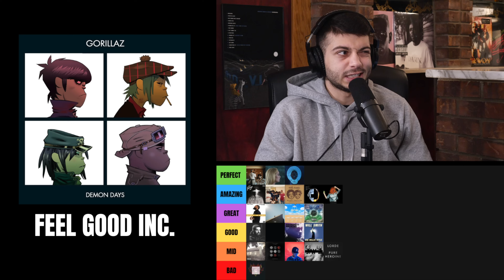Grammy Winning Songs Tier List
In this new episode, we used our original tier list to rank Grammy winning songs. We included songs such as Family Ties by Baby Keem, Get Lucky by Daft Punk, Redbone by Childish Gambino & more. What’s the best and worst Grammy winning song?

Timecodes:
0:00 Intro
0:55 a lot by 21 Savage & J. Cole
2:00 family ties by Kendrick Lamar & Baby Keem
2:59 God’s Plan by Drake
4:21 The Heart Part 5 by Kendrick Lamar
5:19 Leave The Door Open by Silk Sonic
6:32 Jail by Kanye West & JAY-Z
8:16 Easy On Me by Adele
10:19 Racks In The Middle by Nipsey Hussle
11:25 Redbone by Childish Gambino
12:54 Best Part by Daniel Caesar
13:54 Get Lucky by Daft Punk
15:45 The Monster by Eminem & Rihanna
17:29 Stressed Out Twenty One Pilots
18:04 No Problem by Chance The Rapper
19:15 Don’t Let Me Down by The Chainsmokers
20:52 There Goes My Baby by Usher
21:02 Holy Grail by JAY-Z
21:59 Royals by Lorde
22:58 Ain’t It Fun by Paramore
23:49 Bubblin by Anderson .Paak
24:42 Gettin’ Jiggy Wit It by Will Smith
25:34 Clarity by Zedd
26:32 Feel Good Inc. by Gorillaz
27:41 Radioactive by Imagine Dragons
29:05 Ridin’ by Chamillionaire
30:05 We Are Young by fun & Janelle Monáe
31:04 Bangarang by Skrillex
32:08 Really Love by D’Angelo
33:15 No Scrubs by TLC
34:05 You Got Me by The Roots
35:16 Outro